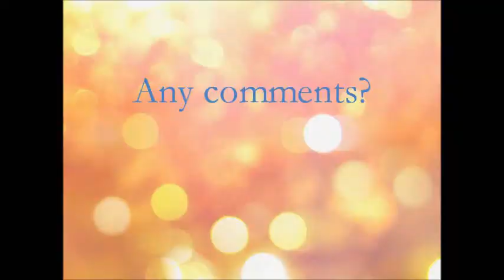Maugham. From classic to passion. Part 1.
Is this format better than the reading interfered with the comments? I would really want to know the opinion.